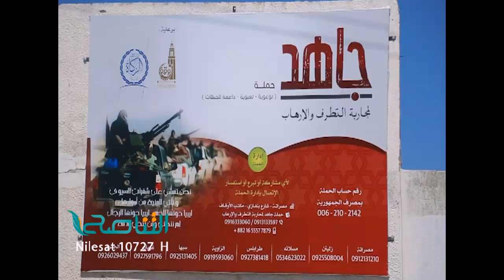حملة جاهد لمحاربة التطرف والإرهاب